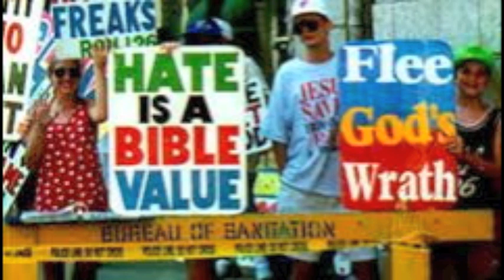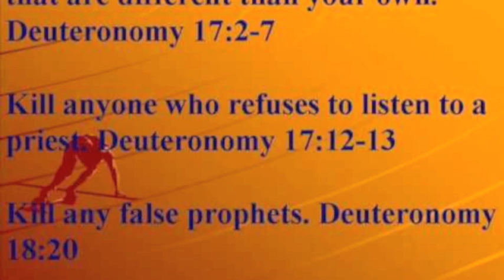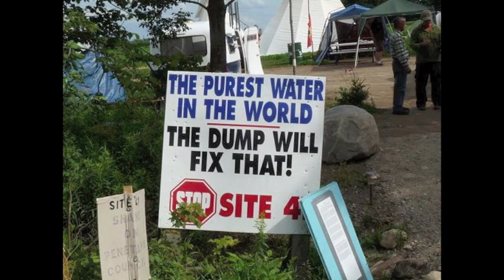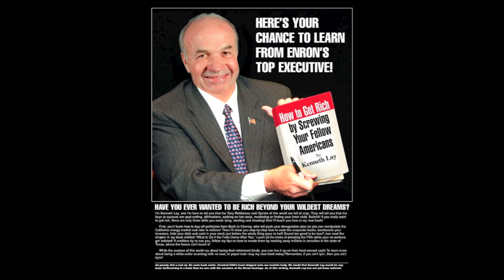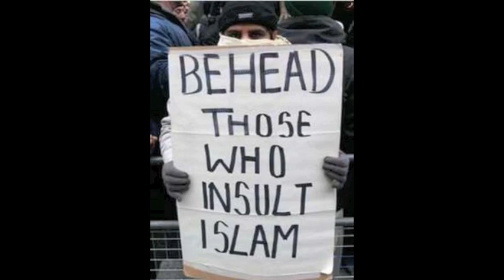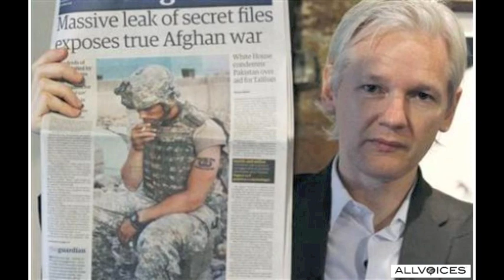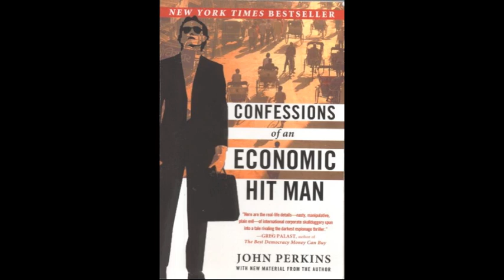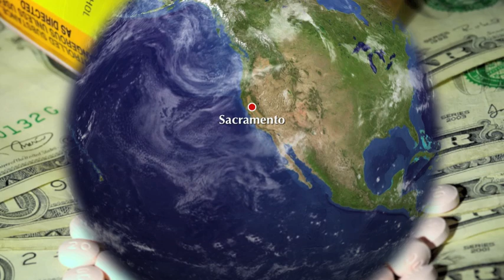Time to Wake Up!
An article read by Rahasya Poe of Lotus Guide about the state of the world and why it is that we fine ourselves here...and how to solve it. Originally printed in the Lotus Guide in January of 2011. You can also read it online on the Lotus Guide website.